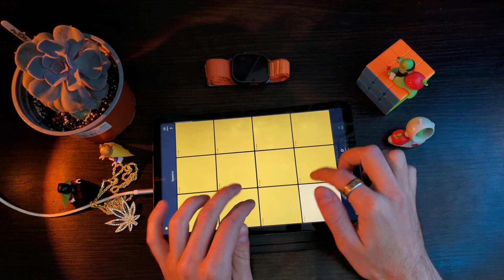Speedrun Soundpack Dubstep Drum pads 24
Fast and burning pack! Gives you energy to do everithing you wanna!
Thank to @drumpads24 team!
And Don't forget to say a Big Thanks to our Armed Forces of Ukraine for protecting our homes, lives, famillies and whole world from darkest forces of orcs.

0:00 Intro
0:25 Drop
1:08 Outro